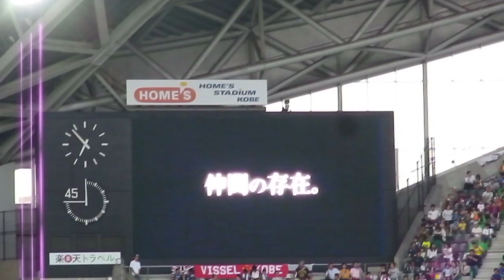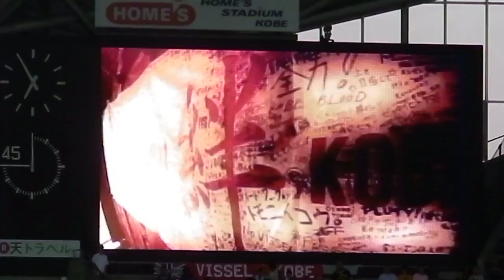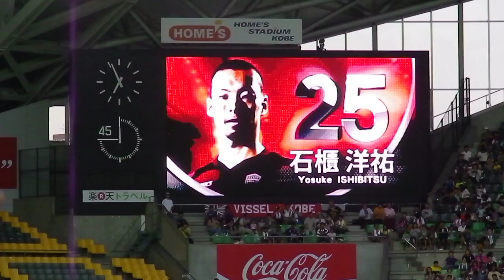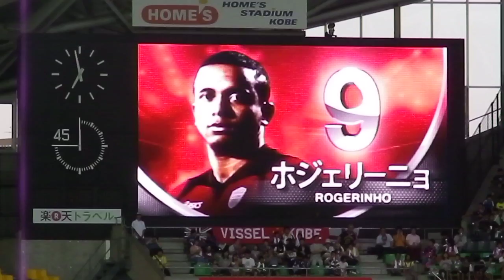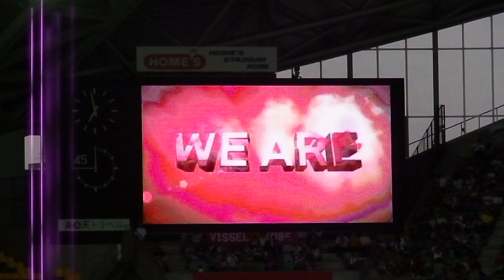2011 ヴィッセルvsセレッソ 煽り・スタメン発表